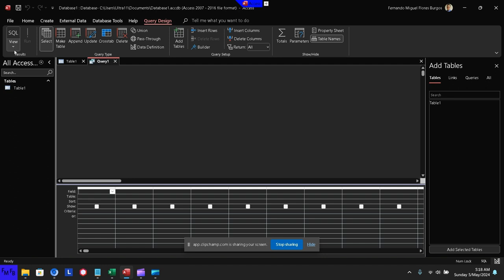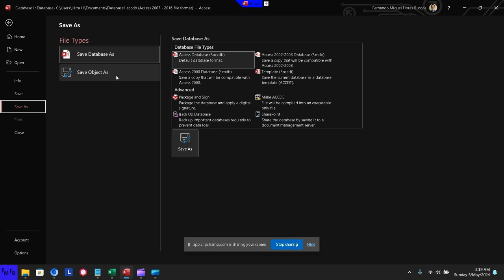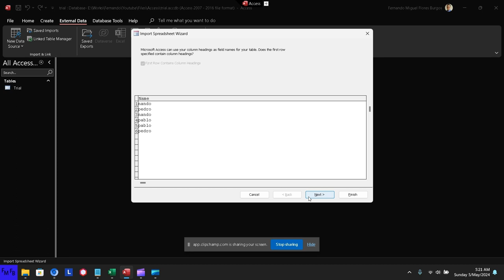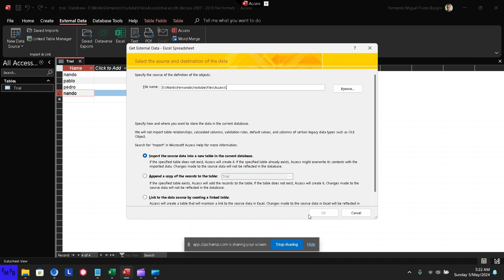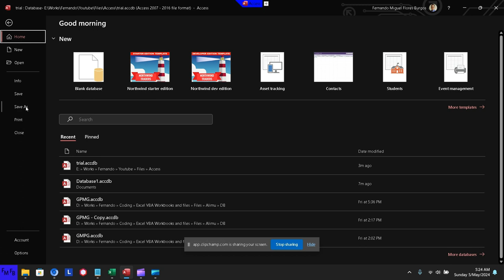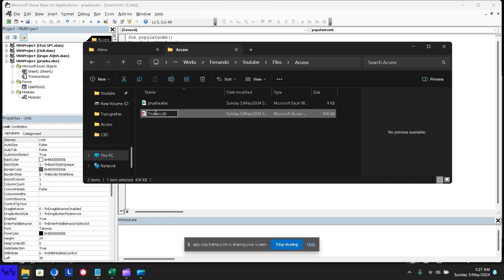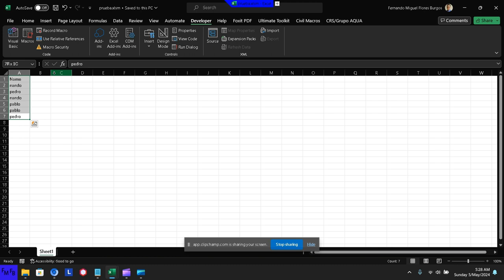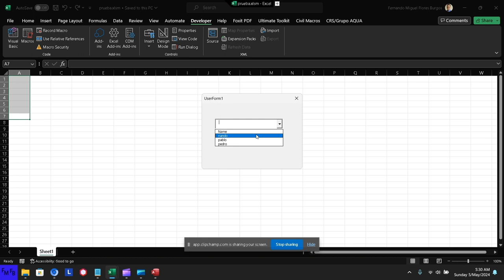Como colocar valores unicos de una base de datos de access en un combobox de un formulario en Excel